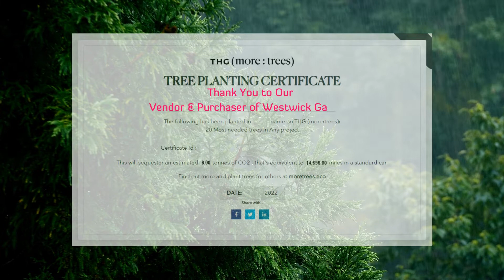Westwick Gardens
Congratulations🎉to our Vendor & Purchaser of Westwick Gardens, on the completion of your home. 😁 🏡

As a thank you for your support we have now planted another twenty trees 🌲🌲🌲🌲🌲